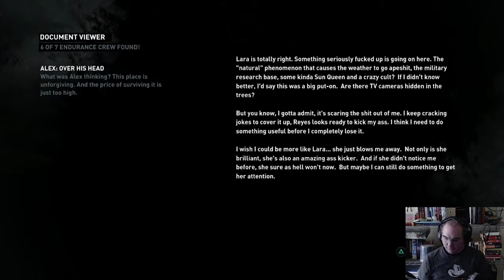Tomb Raider Definitive Edition Part 26 mature content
Bow only, Hard difficulty playthrough of Tomb Raider - Definitive Edition on PS4Pro. After the game is over I go back and finish collectibles and challenges to achieve 100% playthrough.